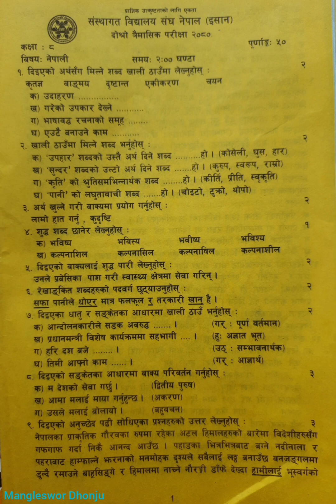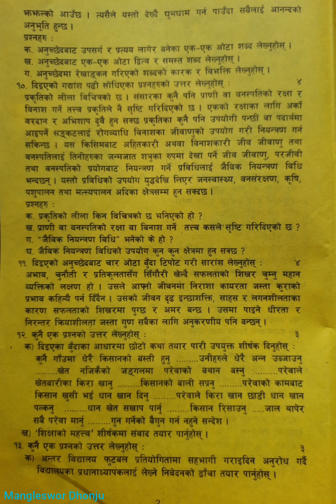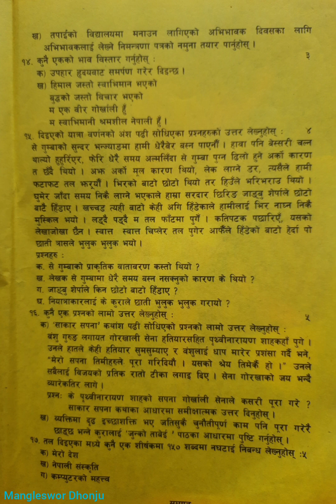Latest Nepali Question,Class 8,ISAN 2nd Term Exam 2080